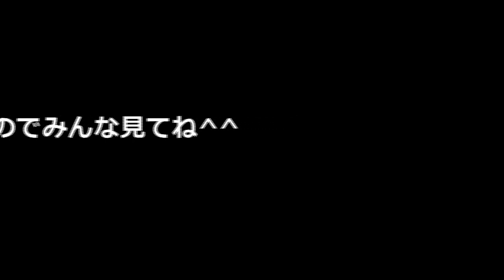UCCのおまけ フェアレディZ ⑦FAIRLADY Z（Z33）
今回の フェアレディZ は丸々としたボディが超魅力的なZ33の登場です！

【予告】今夜２２時からのラジオヤジLiveに出演するのでみんな見てね！